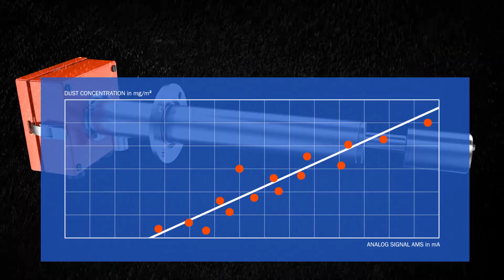DUSTHUNTER SP30: Measure intelligently. Reduce costs. | SICK AG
Measure intelligently. Reduce costs. The Dusthunter SP30 is a measuring device which reliably detects very low to high dust content. The measurement is based on the forward scattering of light and is independent of the gas velocity and particle charge.